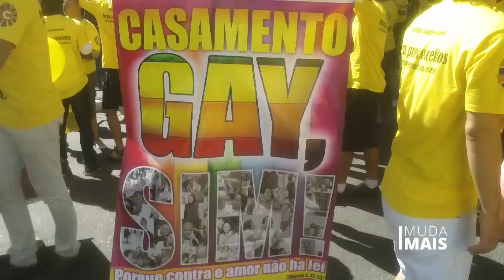18 Parada LGBT de SP: Democracia de verdade só se faz com diversidade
O Muda Mais esteve na 18 Parada do Orgulho LGBT de São Paulo, que aconteceu no último dia 4 de maio. Ouvimos várias pessoas, e a conclusão foi essa: democracia de verdade só se faz com respeito à diversidade!